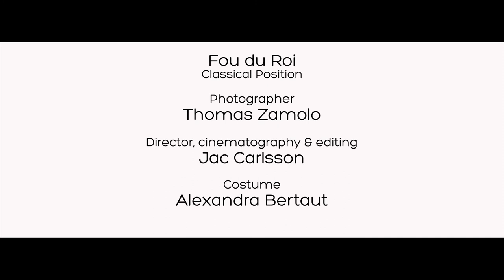Fou du Roi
Behind the scene of the photo shoot of one of the portrait of the series "Classical Position".

film used: Impossible Project 8x10 color

Photographer: Thomas Zamolo

Art video:
Director, cinematography & editing: Jac Carlsson
designer: Alexandra Bertaut
Models: Anand Bolder, Unn Faleide, Katie Jacobson